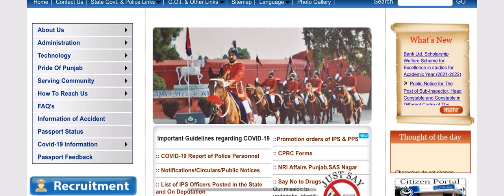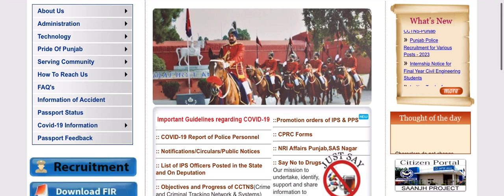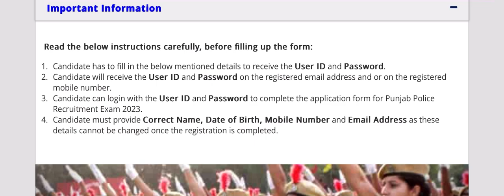PUNJAB POLICE CONSTABLE &SUB INSPECTOR BHARTI 2023 | EXAM EASY METHOD trial exam MUST WATCH STUDENTS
Books :-